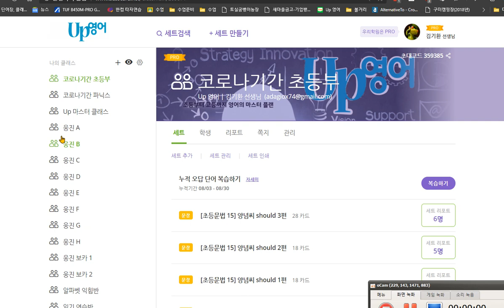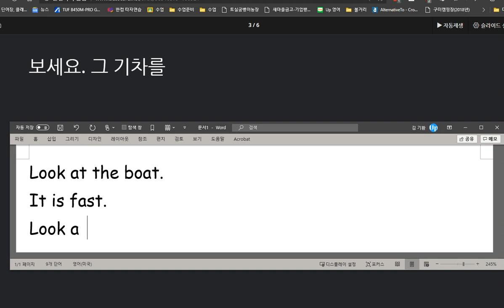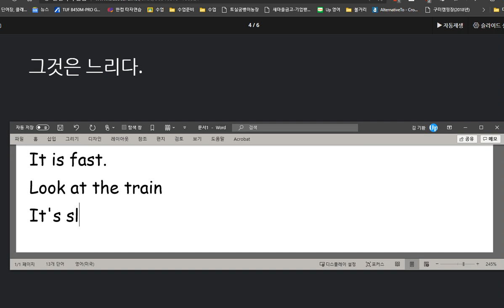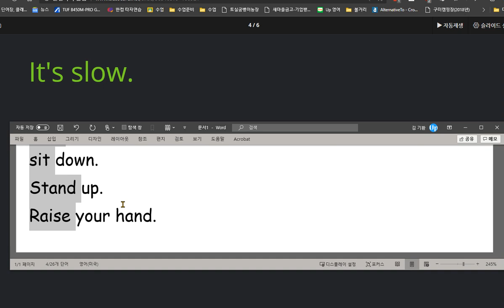유한별 2020 09 03 칭찬 말하기 스펠링 모두 훌륭하게 성취하였습니다